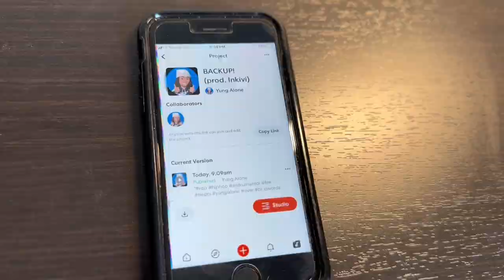Yung Alone - BACKUP! (Trailer)